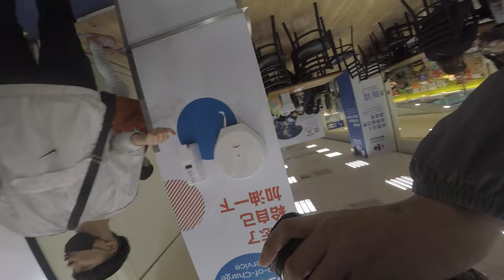瘋狂購物區恐怖疫情下的口罩搶劫與家樂福衛生紙戰爭揭露背後燈光製作秘辛！ 2